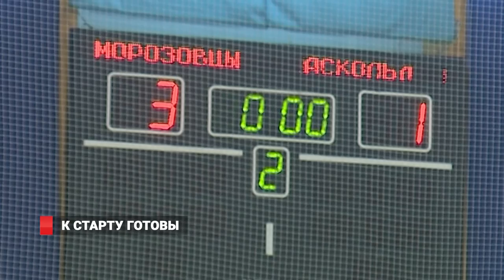Новости спорта от 28.12.16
• Хоккейный клуб «Адмирал» обновил игровой состав. После закрытия трасферного окна КХЛ, приморскую команду покинула пара спортсменов, взамен которым пришли новички. Среди интересных личностей – ветеран НХЛ и участник юниорской сборной России.
• Пока «Адмирал» готовится к небольшим зимним каникулам, в любительском хоккее Владивостока все только начинается. 17 дворовых команд уже в январе сойдутся на площадках приморской столицы в борьбе за кубок главы города Игоря Пушкарева.